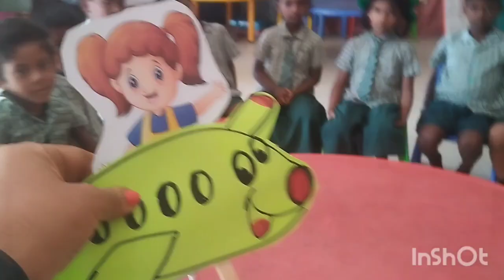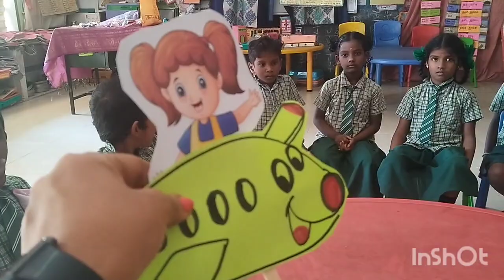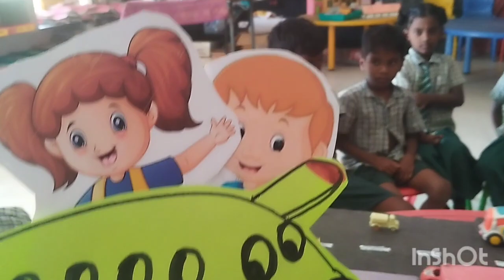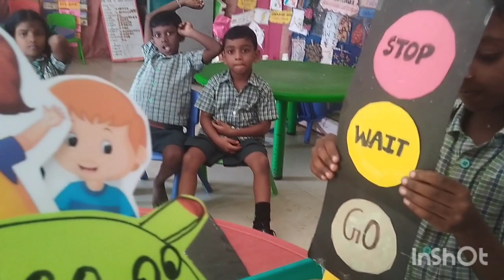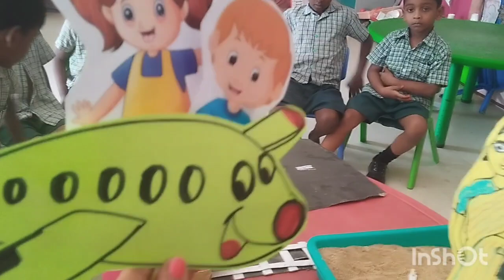Term 2 EE 23-34/Day 2/Story time/A joyful trip/First std/English Ennum Ezhuthum